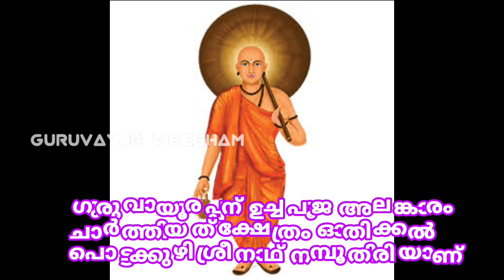ഗുരുവായൂരപ്പന്റെ ഉച്ചപൂജ അലങ്കാരം | 29/08/2023 | Guruvayur Temple Alankaram after Uchapuja